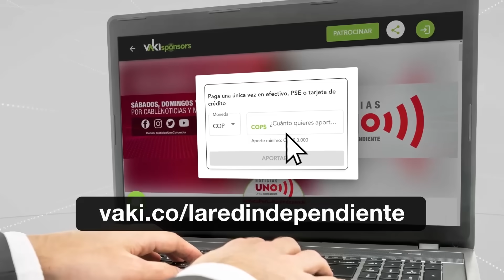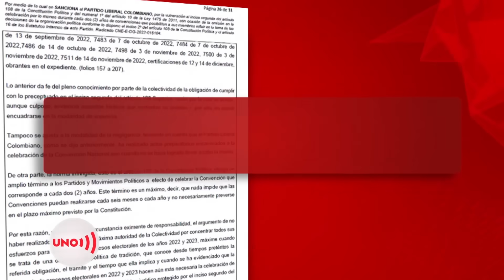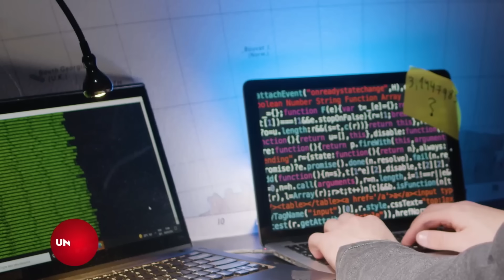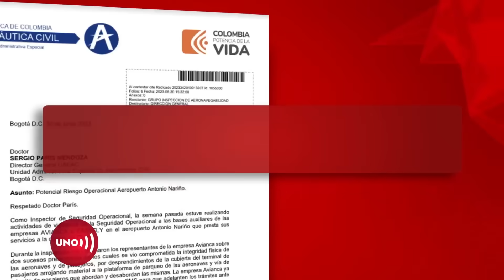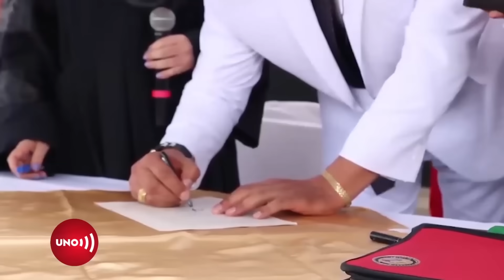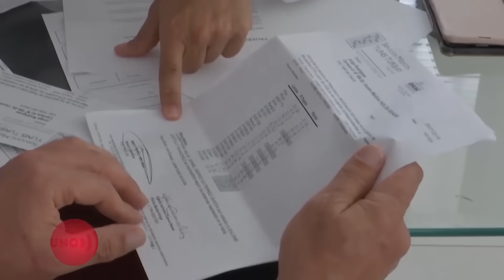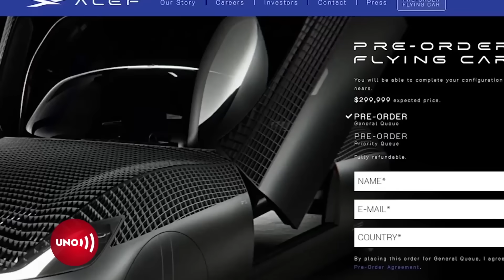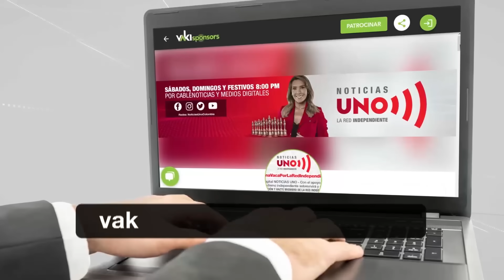И0TlClAS UИO- 22 DE JULI0 de 2O23: PR0GRAMA C0MPLET0 | Noticias Uno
И0TlClAS UИO - 22 DE JULI0 de 2O23: PR0GRAM4 C0MPLETO | Noticias Uno

Nuestras redes:
Página web: Noticiasuno.com
Kwai: noticiasunocolombia
YoSoyLaRedIndependiente en redes